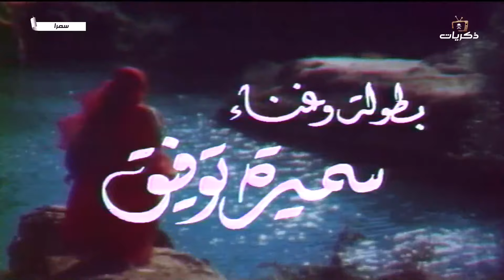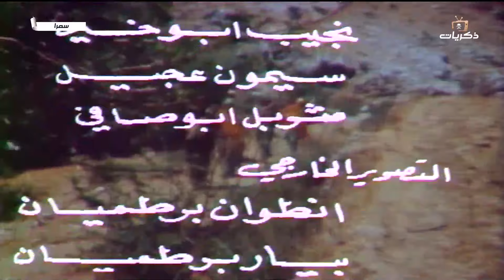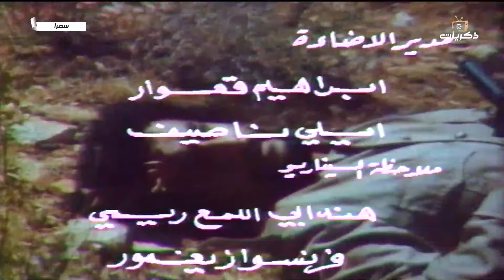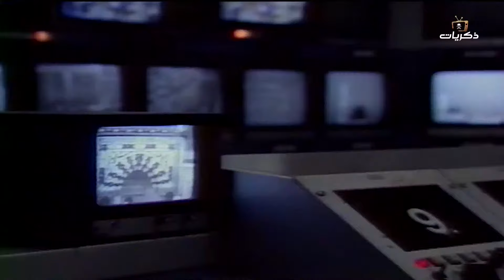المسلسل البدوي سمرا بطولة سميرة توفيق الحلقة الثالثة عشر والأخيرة